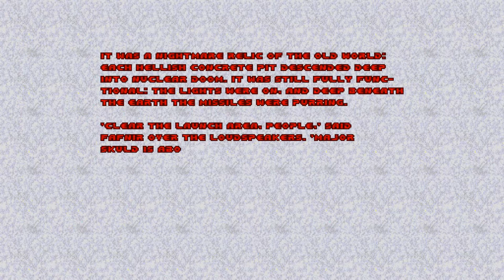Uncharted Waters - Project Einherjar REMASTER - Episode #33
Hey Guys, Light here with Episode 33 of my playthrough with the Doom total conversion Project Einherjar , Enjoy :D

(Credits area)
ID Software - Creating the game
Mike Macdee - For creating the total conversion